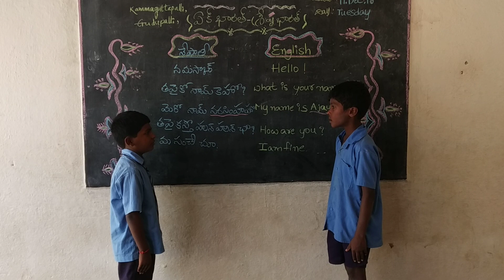MPPS Kammaguttapalli,Gudupalli Mandal,Chittoor dist,AP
Nepali Conversation